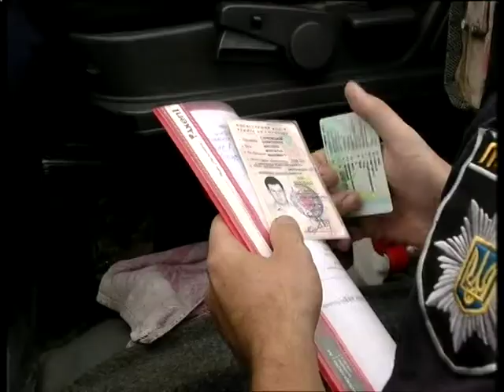01.08.2018. Новини. 13:30